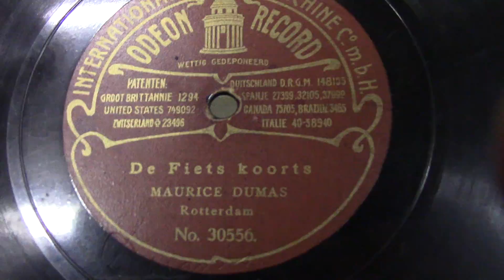Maurice Dumas op Odeon 27cm record:De fietskoorts.(1906)